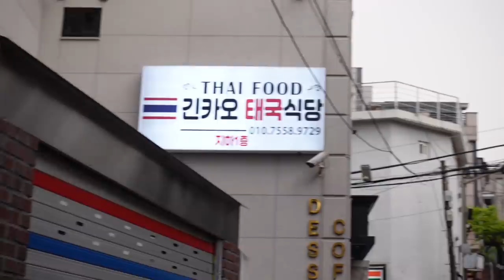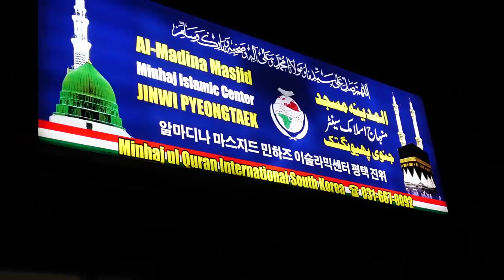My Last Iftar with Indonesian friends | Ramadan VLOG 🇮🇩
My Last Iftar with Christian friend? | Ramadan VLOG #15